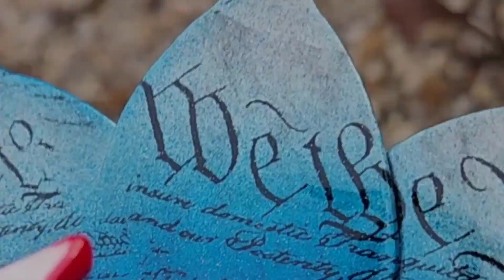COMING SOON - We The People Patriot Blue Pottsy 22-Short Flower..